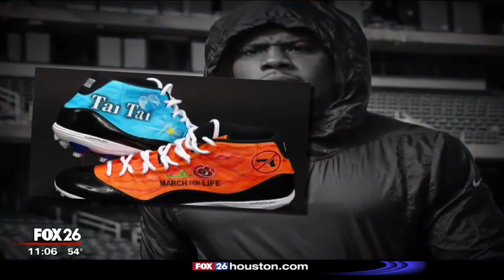NFL player DeAndre Washington sits down with Jonathan Martin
NFL Running Back & Houston native DeAndre Washington sits down with FOX 26 Anchor Jonathan Martin. He discusses how his sister's murder has empowered him to speak about about gun violence.